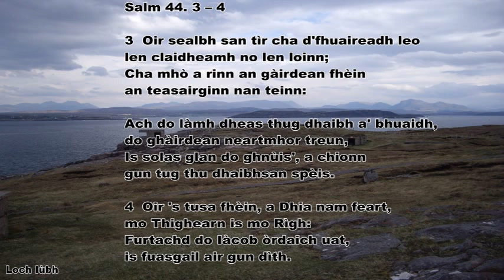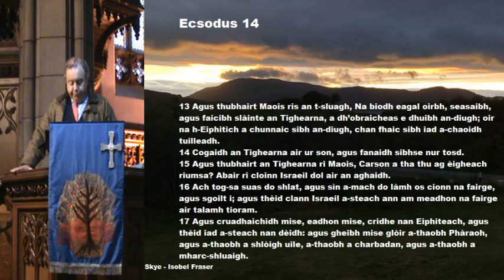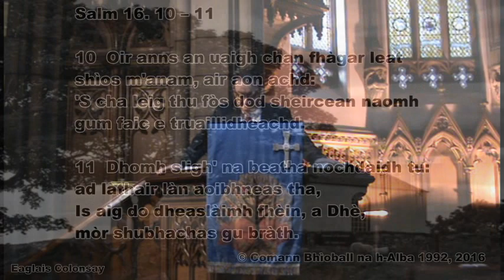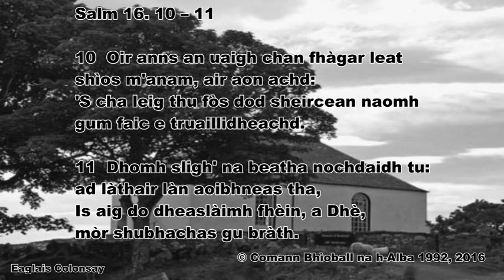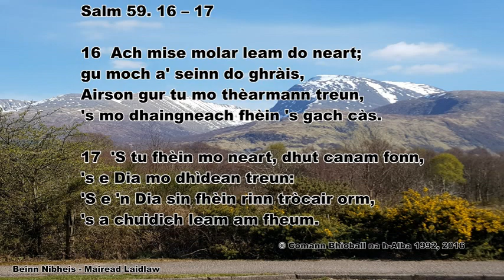Seirbheis Ghàidhlig, 12mh dhen Iuchar 2020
Christian Worship in Scots Gaelic, led by Graham Morrison, from St Columba Gaelic Church, Glasgow.  Psalms taken from recordings made in Ness, Isle of Lewis, in 1985.  Precentors:  John Gillies, Donald R. Morrison, Donald Gunn and Norman Smith.  Reader: Angus MacDonald.